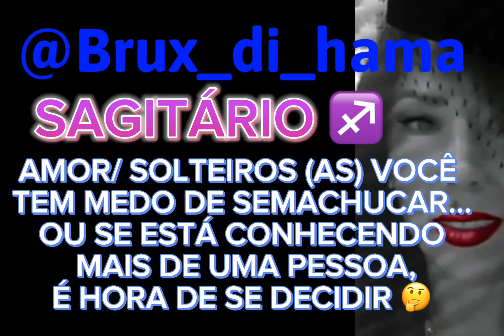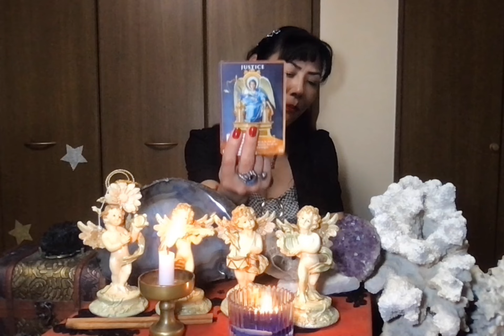SAGITÁRIO ♐️AMOR/SOLTEIROS(AS) VOCÊ TEM MEDO DE SE MACHUCAR…@BRUXDIHAMABruxinha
SAGITÁRIO ♐️AMOR/SOLTEIROS(AS) VOCÊ TEM MEDO DE SE MACHUCAR…​⁠
@Bruxdihama(Bruxinha)